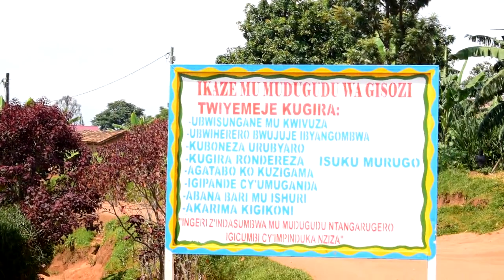Imihigo ya Mutima w'urugo muri Nyaruguru, yeshejwe neza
IMihigo ya mutima w'urugo mu bukungu, imibereho myiza n'imiyoborere myiza